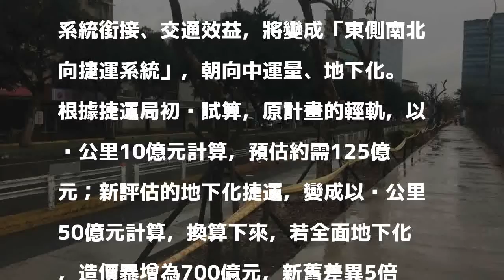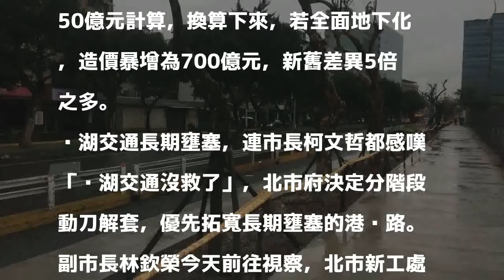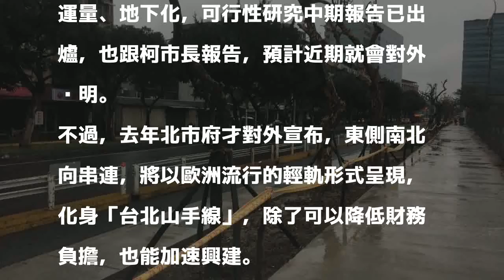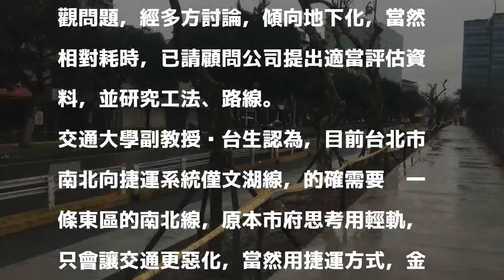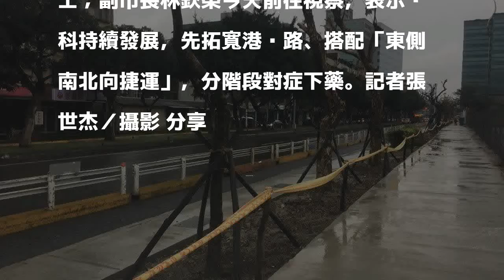「台北山手線」告吹？ 輕軌變捷運、成本暴增5倍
為內湖交通問題，北市府決定拓寬港墘路，由東向西2線車道，增為3線車道，預計年底完工；副市長林欽榮今天前往視察，表示內科持續發展，先拓寬港墘路、搭配「東側南北向捷運」，分階段對症下藥。記者張世杰／攝影 分享        台北市長柯文哲日前感嘆「內湖交通沒救了」，讓內湖壅塞問題又獲關注，去年北市府拋出輕軌構想，打造「台北山手線」，南北串連橫向捷運線，如今全案大轉彎；副市長林欽榮今天首度鬆口，考量系統銜接、交通效益，將變成「東側南北向捷運系統」，朝向中運量、地下化。

發表評論評論如下。